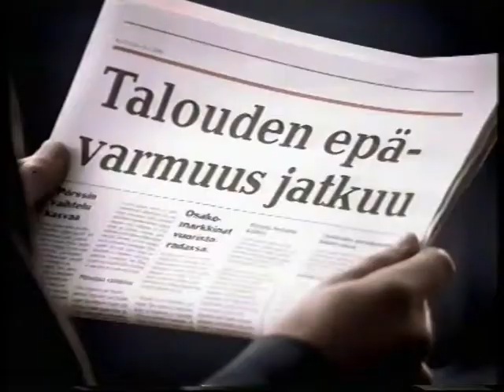MTV3 - Mainoksia - maaliskuu 2005#3